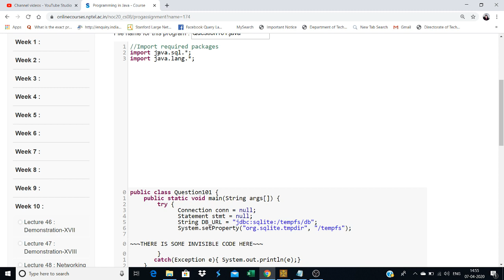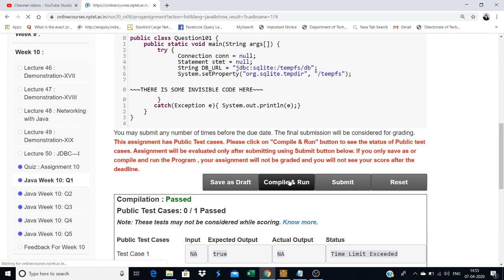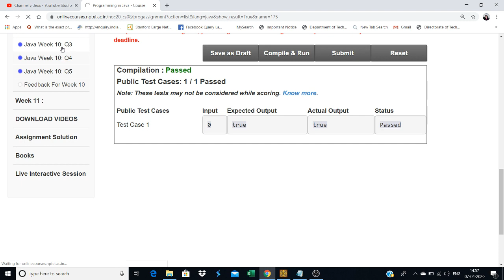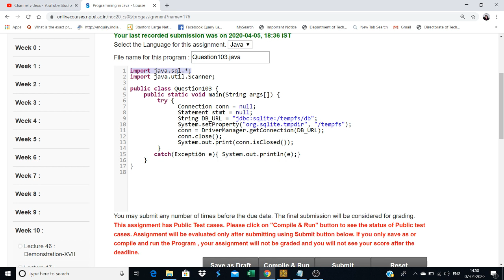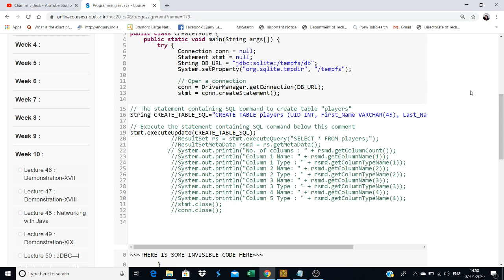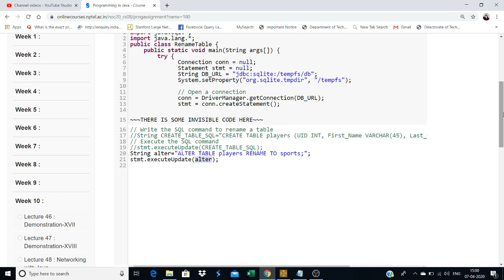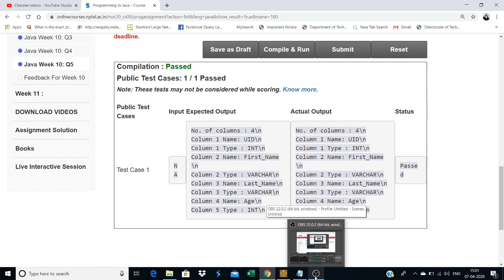Java Programming week 10 programming assignments nptel 2020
program 4
String CREATE_TABLE_SQL="CREATE TABLE players (UID INT, First_Name VARCHAR(45), Last_Name VARCHAR(45), Age INT);";

// Execute the statement containing SQL command below this comment
stmt.executeUpdate(CREATE_TABLE_SQL);
program 5
String alter="ALTER TABLE players RENAME TO sports;";
stmt.executeUpdate(alter);